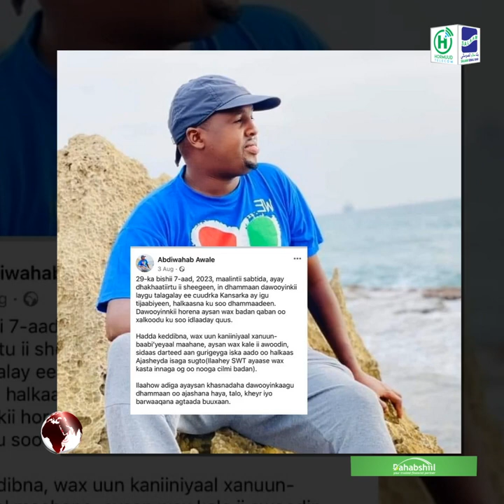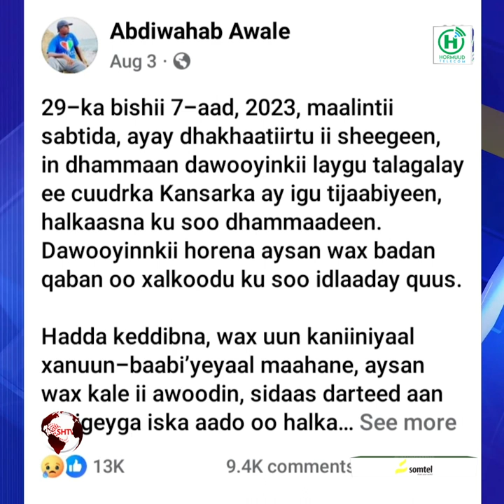Xayaad Saxardiid: "Abtigeey xanuun daran ayuu dareemay markii uu Cudurka Kansarka ku dhacay".